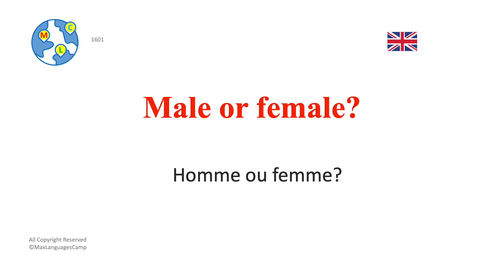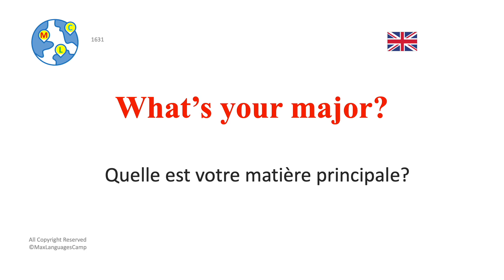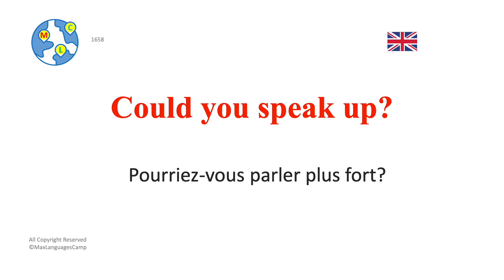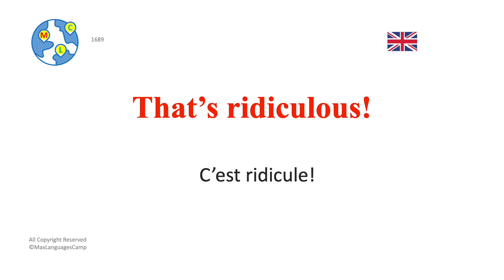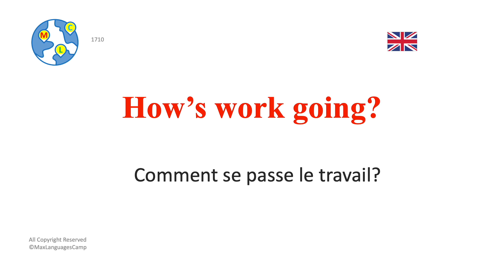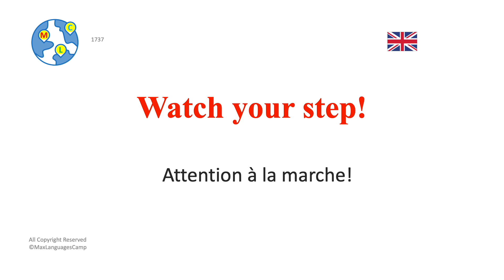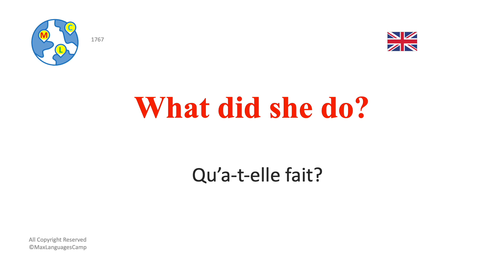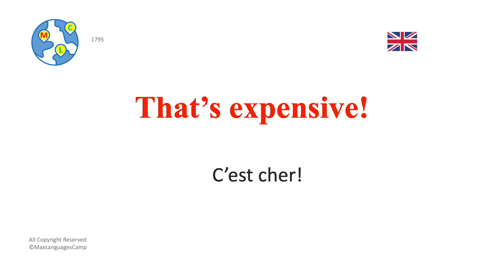English｜Anglais débutant (A1) 9